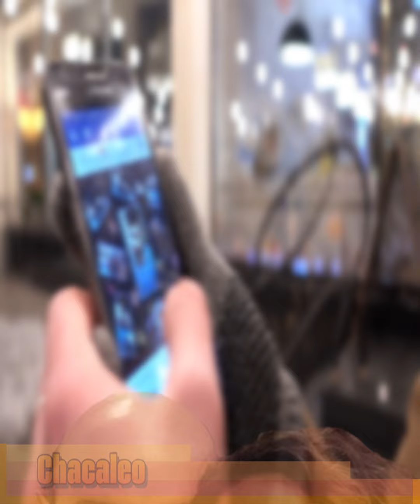Novio de Lucero no Soportó que Pasara Tanto Tiempo con Mijares y la Mandó a Volar